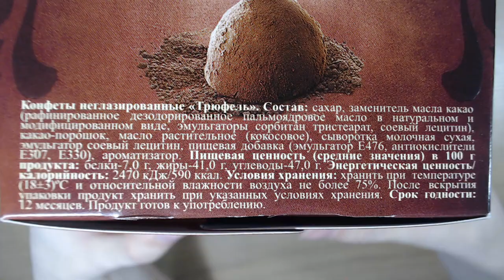Art Manij Видео обзор конфет Трюфель RIO D`ORO